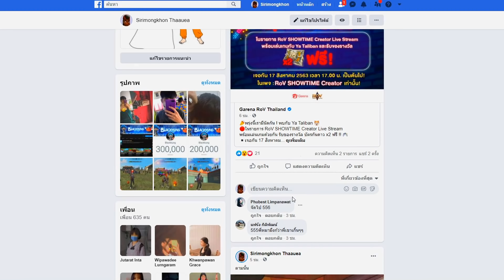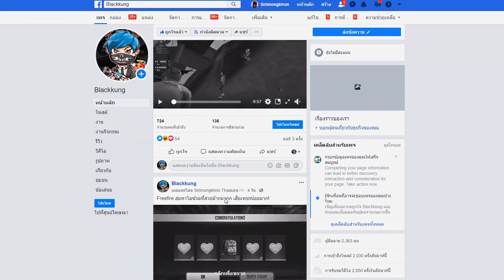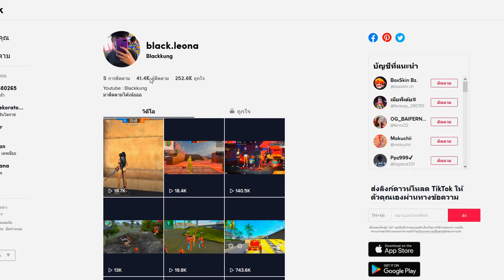Freefire สุ่มกล่องยากูซ่าให้พี่วิน 80กล่อง! จะได้กางเกงไหม!!